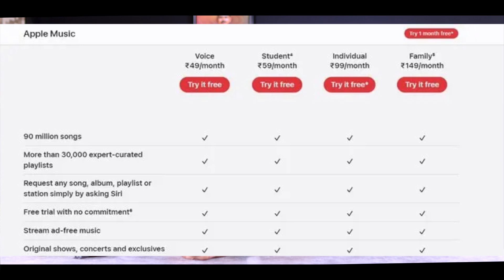Telugu TechNews 1426: Apple Music Free, OnePlus GO Budget Pad, Nokia New 5G Phone, Realme Narzo 60x